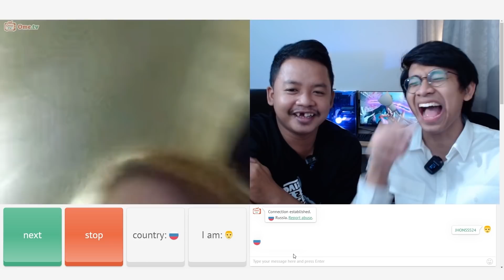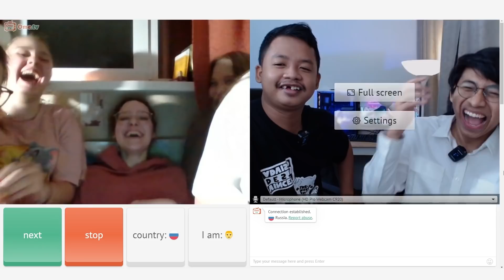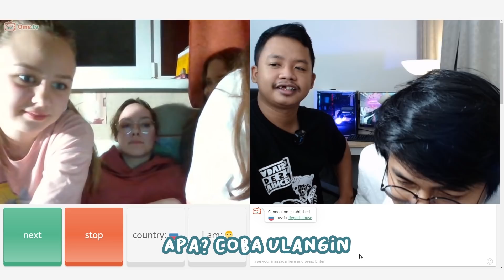Dustin Berulah lagi di Ome TV Rusia! - Batuk Universe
Thanks to : Dustin Tiffani